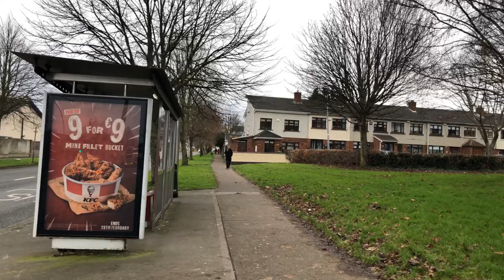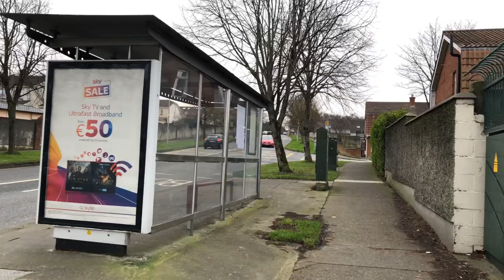Woodford Walk, Clondalkin| 4K Walking tour Dublin, Ireland | lockdown level 5|Travel with Atiq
Clondalkin is a suburban town situated 10 km south-west of Dublin city centre, Ireland, under the administrative jurisdiction of South Dublin. It features an 8th century round tower that acts as a focal point for the area.

Get fascinated by this amazing 4K walking video of this beautiful town in Dublin County.
Route Time stamps:
00:00 Woodford Walk
14:30 Woodford Hill
18:00 Monastery Road

places of interest:
spar//

Enjoy this 4K city walking tour as a screensaver for any waiting room lobby, relax room, spa, restaurant, shopping center, hotel, lounge, office, hospital, dental clinic, home, and other public centre.